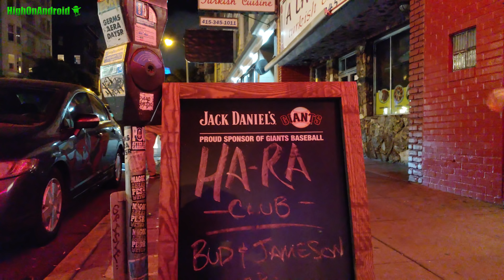LG V40 Low Light 4K Camera Demo! [ORIGINAL NO NOISE REDUCTION]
As you can see, most of the shots were not too bad but if you watch this with a monitor or larger TV, you will notice a lot of noise.